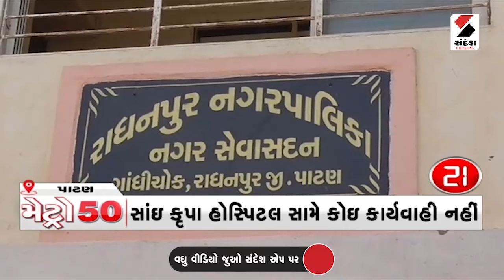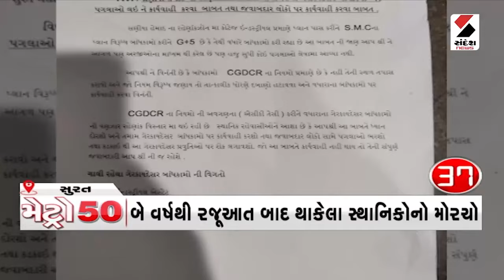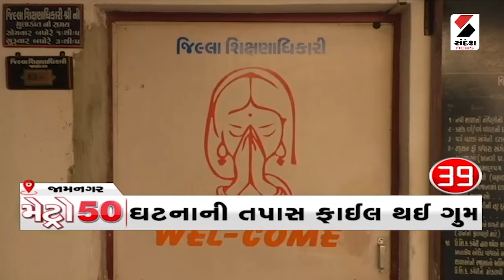Metro 50 | Khyati Hospital Tragedy | Accused | Ahmedabad Police | Sandesh News